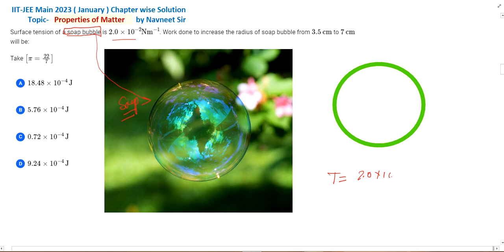Surface tension of a soap bubble is 2.0 x 10Nm Work done || fluid mechanics pyq jee mains 2023